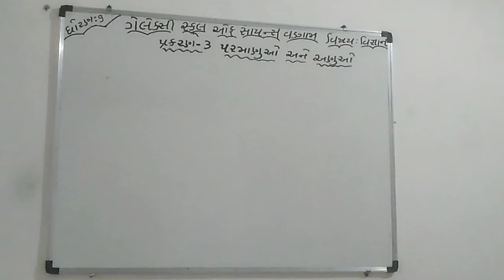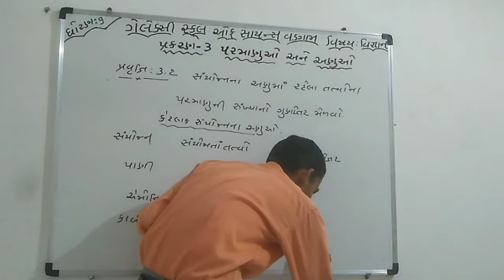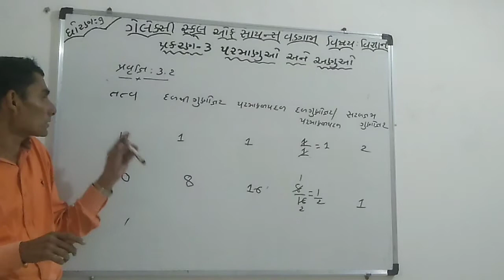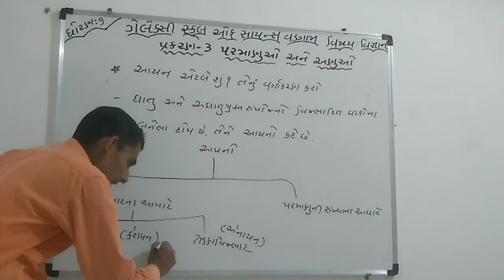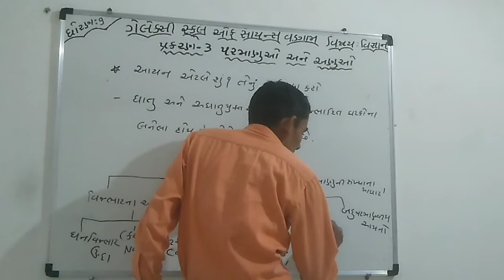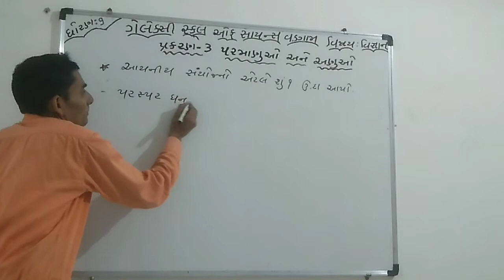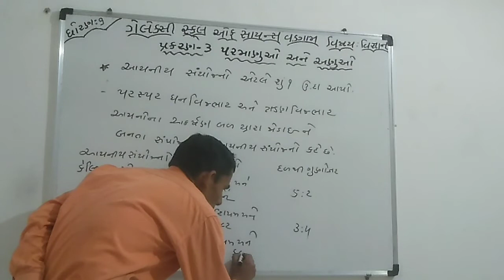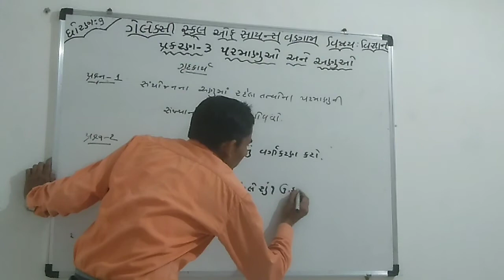ધોરણ -9//વિજ્ઞાન//પ્રકરણ - 3 પરમાણુઓ અને અણુઓ//લેક્ચર -20//